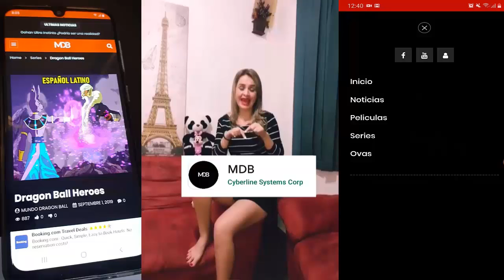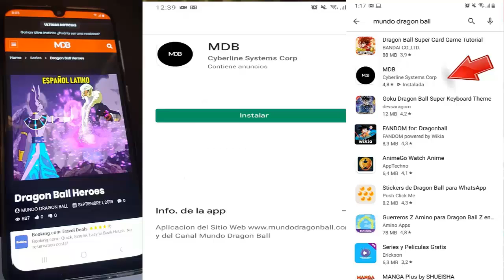Dragon Ball Super "Nueva Saga 2022" - Broly en su habitat !!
⭐️Videos Recomendados⭐️

►Motivos comerciales